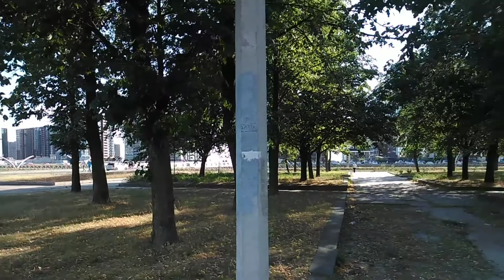Жизнь пешеходов на Васильевском острове Площадь Беллинсгаузена Морская набережная Санкт-Петербург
Вопрос на засыпку , когда появится пешеходная разметка , если занижение тротуара под неё сделано ?) Городская среда на границе материкового и намывного Васильевского острова...